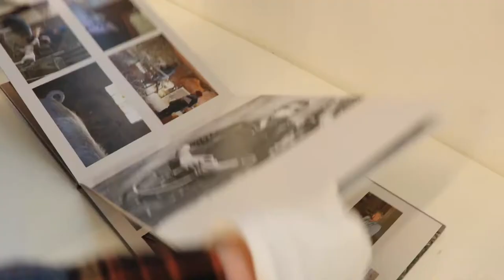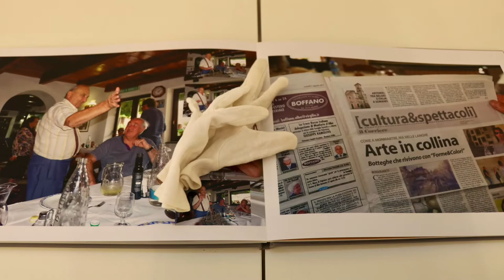Finissage Hilde Braet @ Het Objectief te Gent 19 nov 2017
Finissage van de fototentoonstelling I contadini di Somano Somano, een dorp van 365 inwoners. Borgata Manzoni, een aantal boerderijen en ruïnes. Het mooie grote niets…
Zomer 2015. Een Belgisch-Vlaams koppel richt een vakantiehuis in en vraagt vader Valter en zoon Davide, echte Somanesen, met metalen banden van oude wijnvaten een kunstwerk te maken in de tuin. Eerst verklaren de Piemontezen de Belgen zot. Dan groeit een idee. Waarom geen Italo-Belgisch kunstproject starten in het dorp? Waarom geen poging wagen hedendaagse kunst naar de man en vrouw van een vergeten dorp te brengen?
Zomer 2017. KUMESA, een Belgisch-Vlaamse vzw die zich tot objectief heeft gesteld de maatschappij menselijker te maken door kunst, nodigt 4 kunstenaars uit België uit naar Somano te komen. Het project krijgt de naam ARTEMIX. Van 11 augustus tot en met 15 augustus zullen ze samen met 3 Italiaanse kunstenaars kunstwerken presenteren in Somano. Opnieuw ontoegankelijke hedendaagse kunst? Opnieuw hedendaagse kunst die niemand verstaat? Wel integendeel! De kunstenaars hebben elk op hun manier Somano, de inwoners, de dieren en het landschap in beeld gebracht. Fotografie, schilderkunst, sculptuur en design dicht bij de bevolking van Somano, in symbiose en in samenwerking met de bevolking van Somano. De droom van KUMESA bestaat er in de mensen in Somano deel te laten zijn van het project en te laten genieten van kunst.
De gemeente was onmiddellijk enthousiast en stelde locaties ter beschikking. In de bar en het oude kerkje er recht tegenover zullen de kunstwerken te zien zijn midden Somano. Riet Verhelst, Hilde Braet, Els Van Loon en Muller Van Severen zijn de Belgisch-Vlaamse kunstenaars die hun interpretatie van Somano en de Somanesen tonen in een interessante pittoreske omgeving. Alberto Quazzo, Giovanna Sardo en Vincent Teriaca zijn hun Italiaanse collega-kunstenaars die origineel werk brengen.
Een interessant project rond hedendaagse kunst.